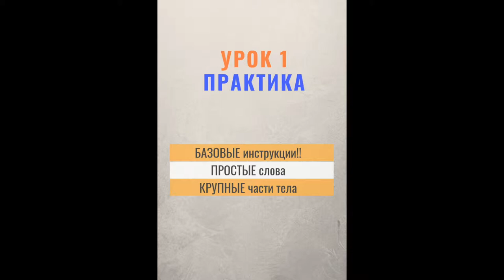Учим Английский через Йогу. 1.Сурья Намаскар (Практика)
Хотите изучать йогу за границей, преподавать йогу в путешествиях, улучшить английский? Вам сюда!! Базовые инструкции, на основе которых в последующих эпизодах мы наращиваем словарный запас,  рассматриваем философские аспекты и практическое применение йоги в жизни.